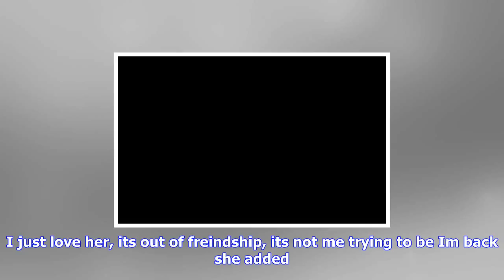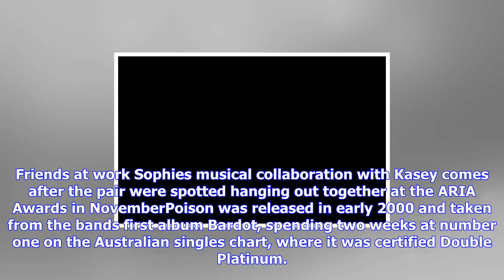Breaking News | Sophie monk hints to revival of singing career after the bachelorette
Sophie monk hints to revival of singing career after the bachelorette

Published 2232 EDT, 22 September 2017 Updated 0044 EDT, 23 September 2017 She shot to fame as a sing...